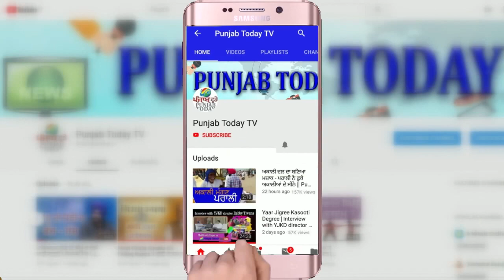भारत की प्रतिभाशाली शास्त्रीय गायिका शुभा मुद्गल ने गाये शाहीन बाग़ में गीत | Shubha Mudgal